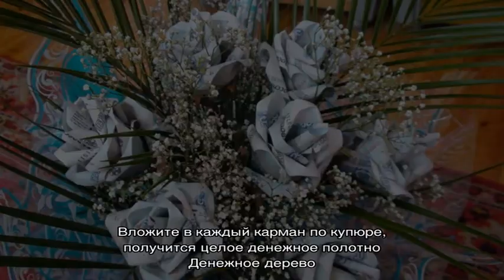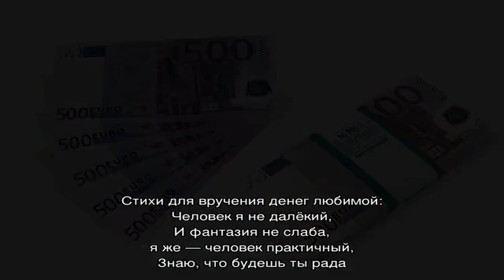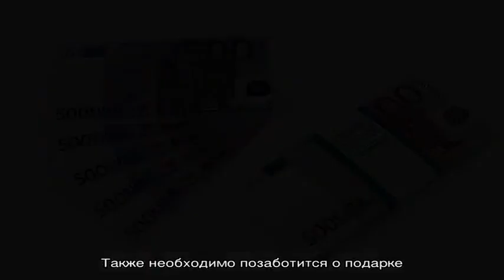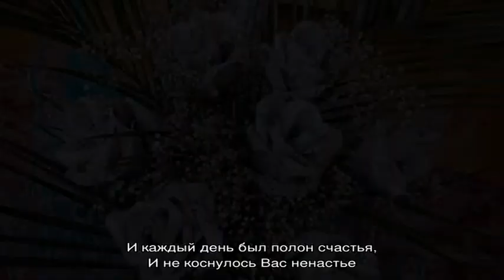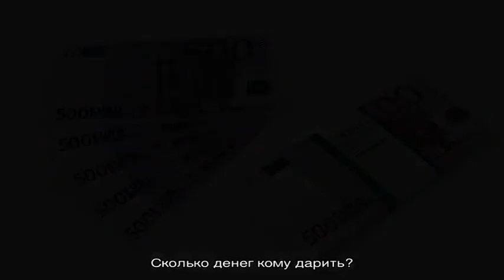Денежный подарок: как сделать своими руками? Как красиво, оригинально, прикольно, шуточно, необычн.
Денежный подарок: как сделать своими руками? Как красиво, оригинально, прикольно, шуточно, необычно подарить подарок из денег на свадьбу, юбилей, день рождения?